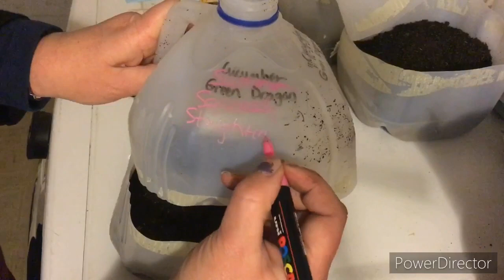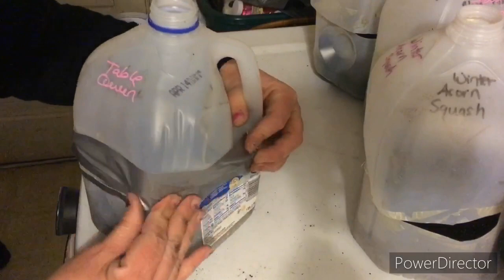Winter Sown Seed Starting Zucchini, Summer, Spaghetti, Acorn, Butternut Squash, Okra, & Pumpkin 2021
14 jugs this week!   Didn’t reach my goal of 30, but I was almost half way there. 10 a week is the minimum I am hoping to do. So I’m doing well. 😉

Have you started your seeds yet?  Spring is coming very soon.  I’m working toward my goal of 200 milk jugs this year.